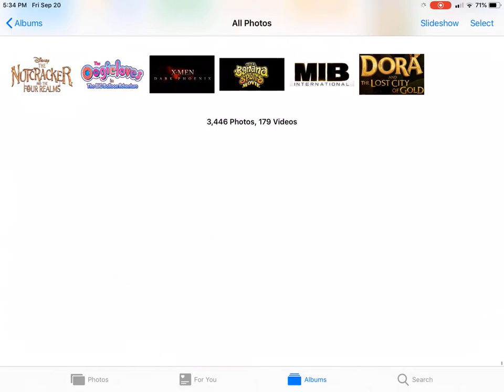Which One Of These Movies Are The Worst? (WATCH THE ENTIRE VIDEO BEFORE COMMENTING)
Like: Aladdin For 2019, Diary Of A Wimpy Kid: The Long Haul, The Cat In The Hat For 2003, Escape From Planet Earth, Ghostbusters For 2016, Hey Arnold The Movie, Hop, Hellboy, Horrid Henry The Movie, Ice Age Collision Course, Kim Possible (2019 Movie), Minions, Rock Dog, Super Mario Bros The Movie, Sherlock Gnomes, The Boss Baby, The Grinch For 2018, The Lion King For 2019, The Nut Job, Uglydolls, The Nutcracker And The Four Realms, Dark Pheonix, MIB International, Dora And The Lost City Of Gold, And Hoodwinked Too Hood Vs Evil.

Neutral: Fred The Movie

Hate: Barneys Great Adventure, Disaster Movie, Fantastic Four, Feardotcom, Fifty Shades Of Grey, Fly Me To The Moon, FoodFight, Happily N Ever After, Movie 43, Norm Of The North, Re-Animated, The Emoji Movie, The Wild, The Oogieloves In The Big Balloon Adventure, And The Banana Splits Movie.